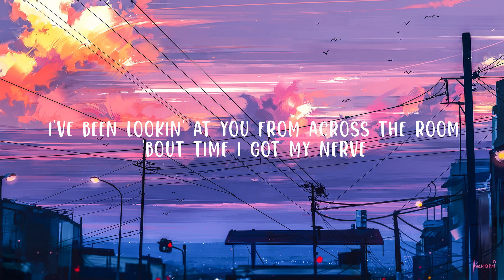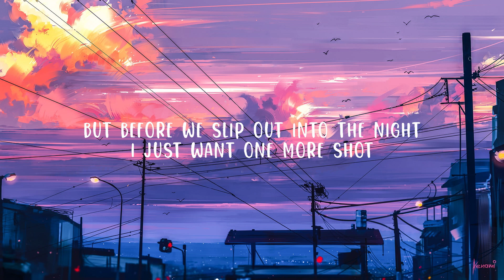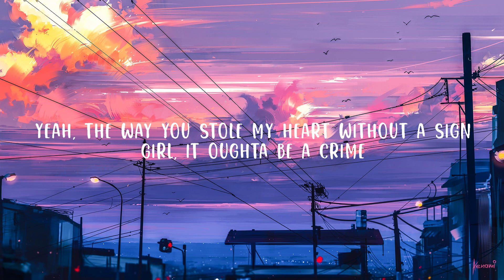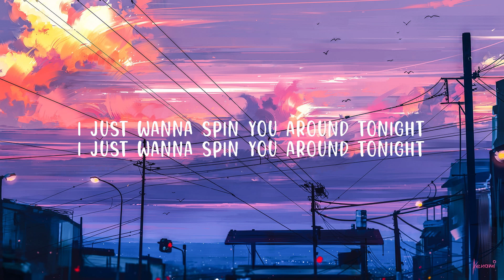Morgan Wallen - Spin You Around (Lyrics) | Top Best Song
Morgan Wallen - Spin You Around

(Lyrics):
[Verse 1]
I've been lookin' at you from across the room
'Bout time I got my nerve
Well you might tell me "Boy hell naw"
But hell what can it hurt?
'Cause I just wanna

[Chorus]
Spin you around, and around this dance floor
Get you drunk on a love like mine
Might wind up and steal a couple kisses
Get your digits if I can find the right line
And you don't do feelin's, and baby if you're willin'
I'ma do my best to change your mind
'Cause the way you stole my heart without a sign
Girl, it oughta be a crime

[Verse 2]
Got a pretty good feelin' I'm takin' you home
Gonna love you with all I got
But before we slip out into the night
I just want one more shot
To take your hand and

[Chorus]
Spin you around, and round this dance floor

[Bridge]
I fought in some bars, broken some hearts
Ain't ever done nothin' this bad
Yeah, with one look at me you became my disease
They don't make no cure for that

[Chorus]
And I just wanna
'Cause the way you stole my heart
Yeah, the way you stole my heart
Yeah, the way you stole my heart without a sign
I just wanna spin you around tonight